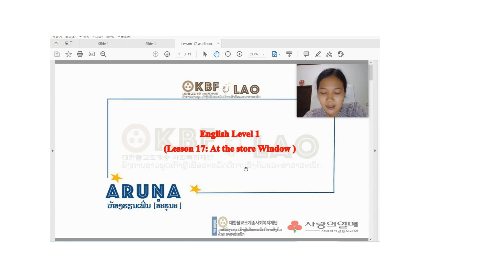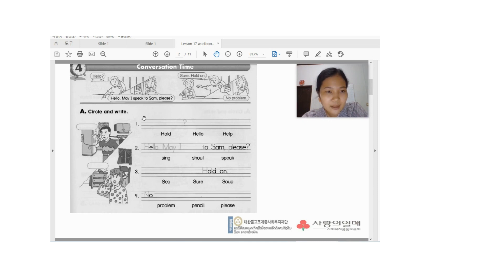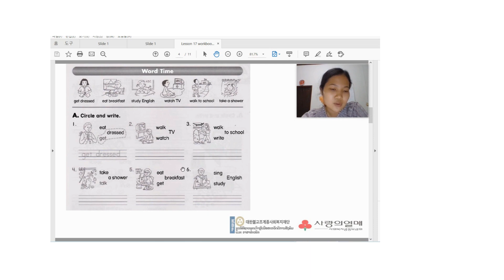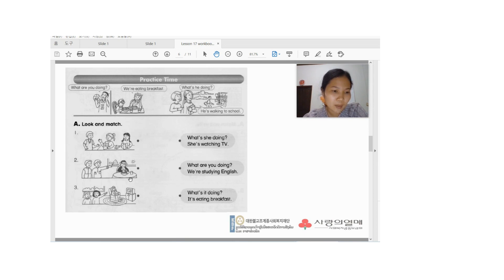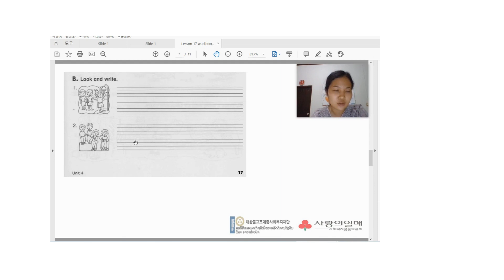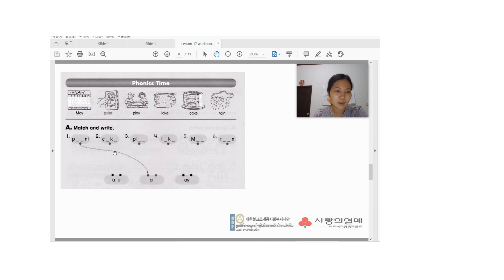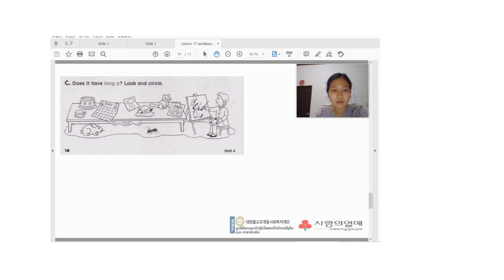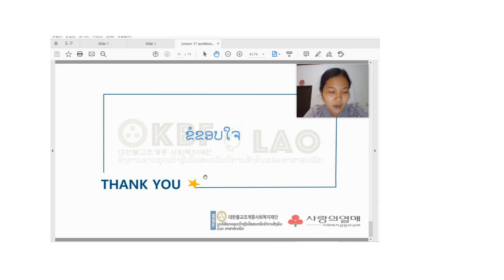Lesson 17 : Workbook Unit 4 (page15-18)